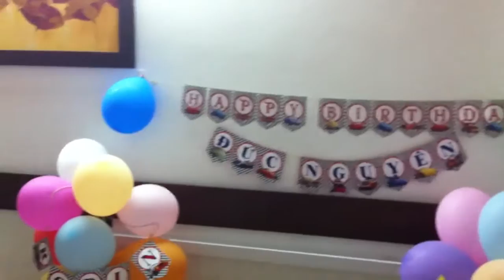Robin birthday #2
8/6/2015